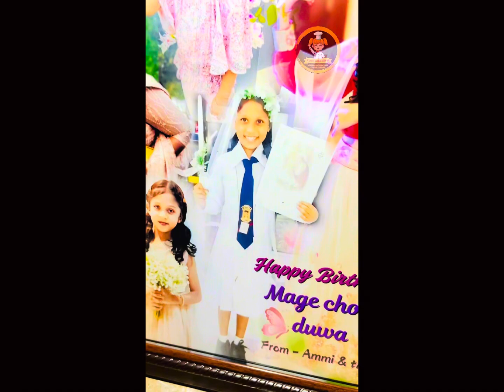අම්මා කොච්චර දුරක හිටියත් දෝණිව සතුටින් තියන්නයි හැමදාම හිතුවේ🌹 076🧡82🧡82🧡383 Whtspp